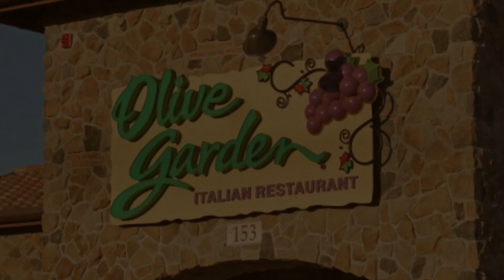olive garden - sunday afternoon live